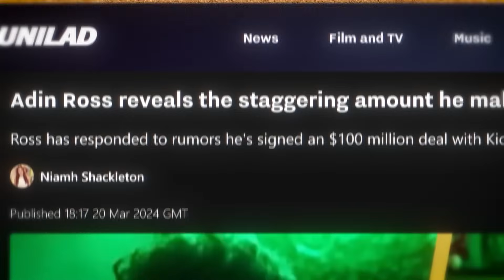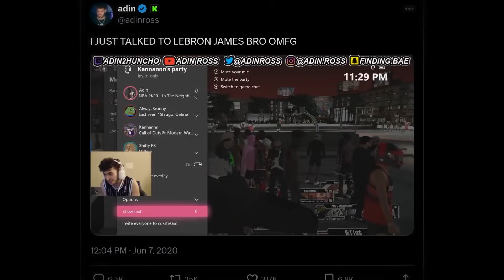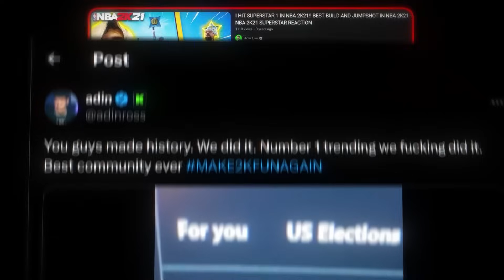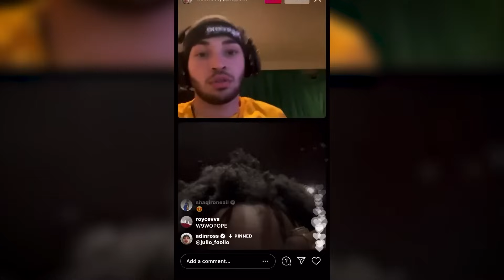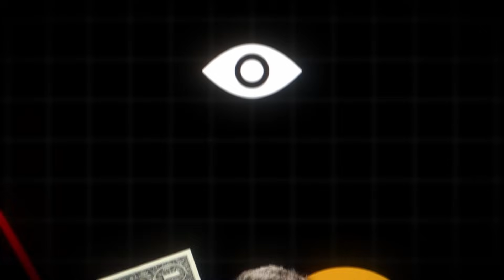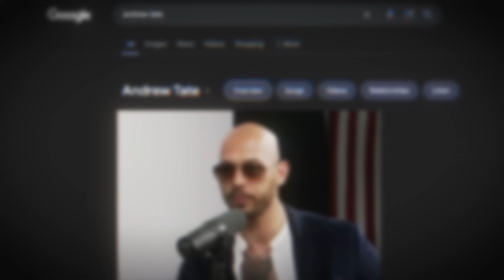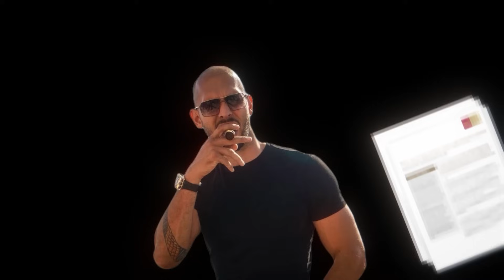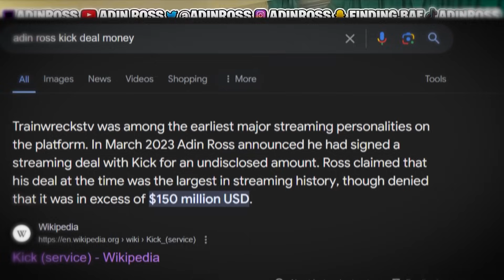What On Earth Happened To Adin Ross?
Adin Ross has been used without even knowing. Why did he change so much, and what is the reason that no one wants to talk with him anymore?